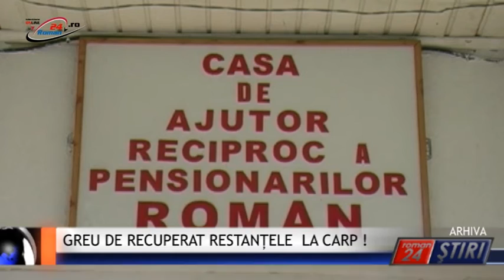GREU DE RECUPERAT RESTANȚELE LA CARP !